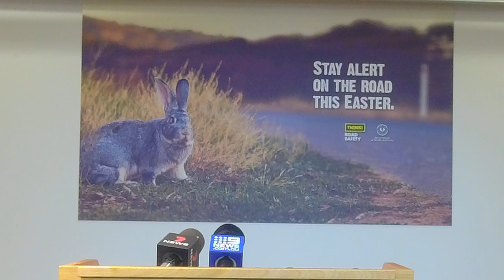Police ask the community to make an Easter road safety pledge